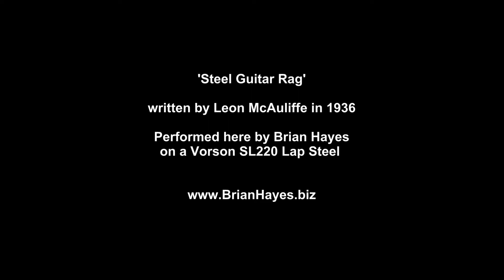Steel Guitar Rag performed on Lap Steel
The first widely recognized standard for the steel guitar which also introduced the instrument to Western Swing. Written by Leon McAuliffe in 1936, this simple tune became mandatory performance material for steel guitar players across the decades, including being carried over as a standard tune for the Pedal Steel Guitar when first developed.

Performed here on a 6 string Vorson SL220 lap steel guitar tuned to Open 'D' (DADF#AD).

If you enjoy the hundreds of Free Music Instruction Videos on this Channel please consider making a donation to assist with production costs by going to the 'Make a Donation' button at the top right on the Channel Homepage, the donation link under Home/About on the Homepage, or by using this